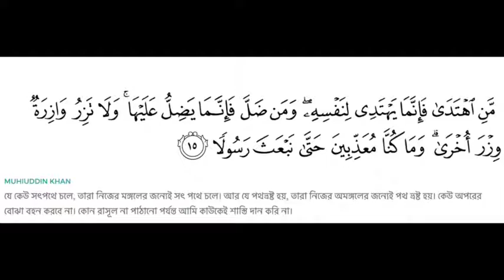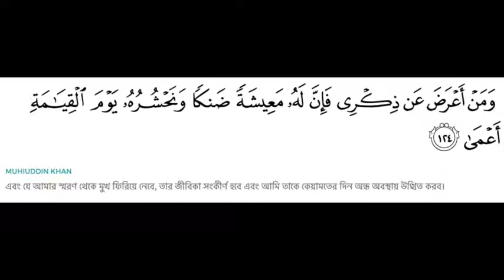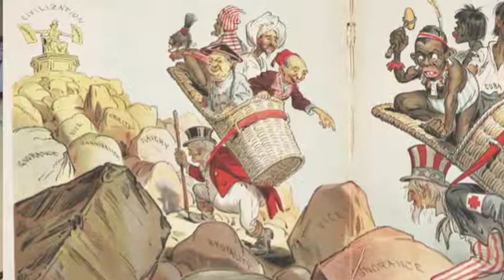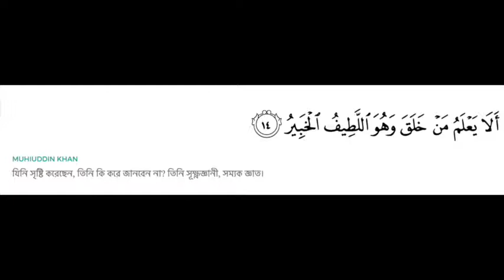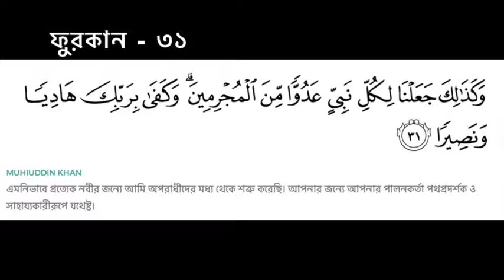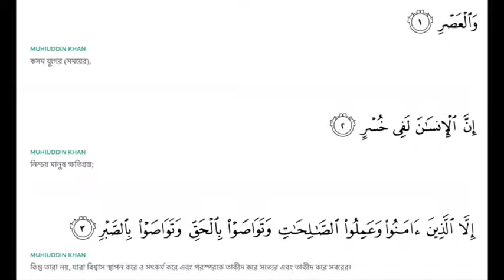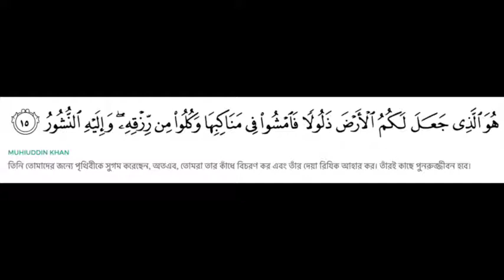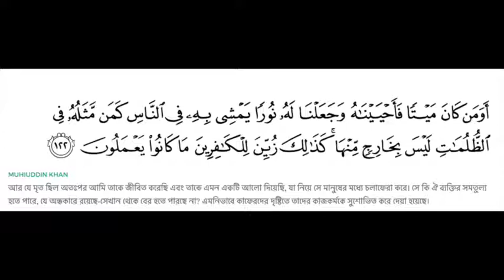When the Sun of Prophets rises on the mankind (Bangla)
Mankind need prophets more than they need air, food or doctor. See why.